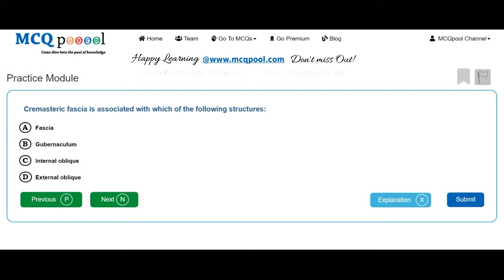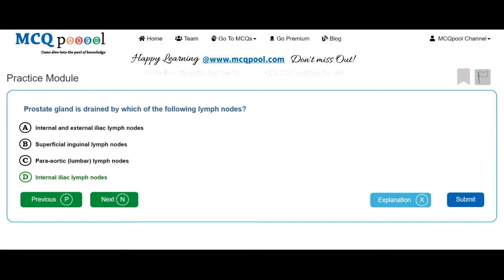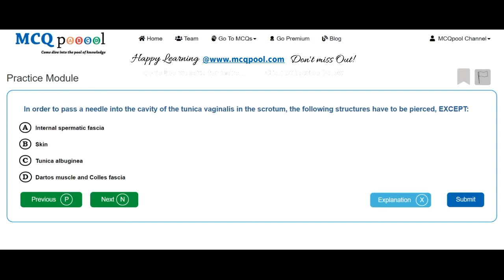Quiz/MCQs on Anatomy Reproductive System -MCQ Quick Revision Series Free MCQs @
For more details on how to do so, please visit:
Multiple Choice Questions MCQs on Anatomy Reproductive System for Medicine, Dentistry, Nursing, Pharmacy and Allied Healthcare professions